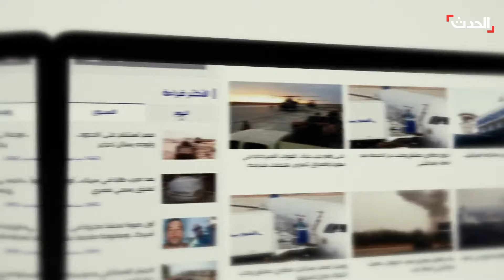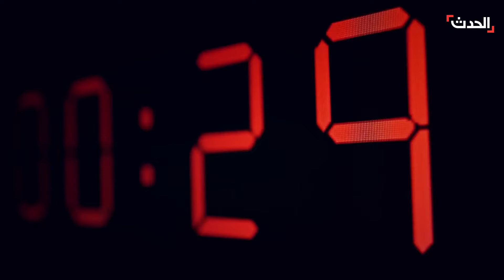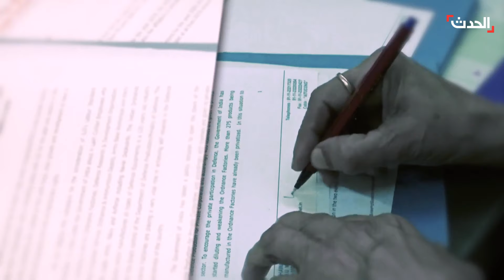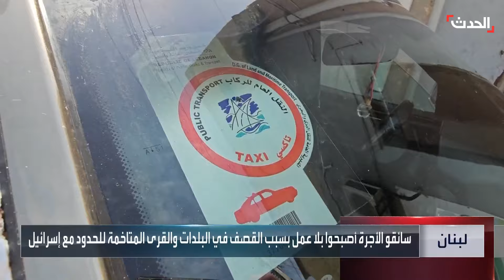ستوديو الحدث | بلينكن يزور المنطقة بآمال منخفضة.. والحل السياسي يغرق باليمن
ستوديو الحدث | وزير الخارجية الأميركي أنتوني_بلينكن يزور المنطقة بآمال منخفضة.. والحل السياسي يغرق بـ اليمن مع استمرار هجمات الحوثي بالبحر الأحمر
لمعرفة أحدث المستجدات.. عبر البث المباشر من هنا ⤵
وبإمكانكم متابعة الحدث على منصات التواصل